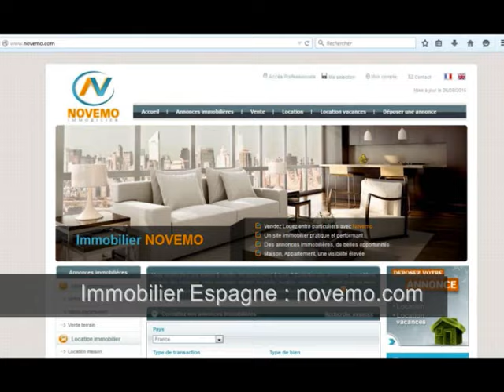Appartement à vendre Costa Blanca Espagne : Qui préfère un appartement en bord de mer ?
Top Espagne : Appartement à vendre Costa Blanca Espagne : Qui préfère un appartement en bord de mer ?  : Se constituer un patrimoine - Consultez nous  (Vidéo) : Espagne  -  Investir : Votre Projet en 2018 ? – Comment où trouver votre perle rare. Des Annonces immobilières des Appartements ou Maisons, avec notamment 4 pièces et 3 chambres, à proximité des plages et vue sur la mer – Des petites annonces immobilières sur le littoral espagnol, entre mer et montagnes, où l’on découvre de magnifiques paysages et plages de sable fin: Des biens à Vendre– Particulier : Je Visite ? Découvrez de superbes offres immobilières et opportunités à proximité des plages de méditerranée : Particulier ? Vous êtes actuellement à la recherche d’un bien immobilier en Espagne, un magnifique appartement, style moderne, au sein d’un charmant complexe avec piscine, une jolie vue sur la mer, idéal pour profiter des vacances d’été en Juillet, et Août ou Septembre notamment,  ou avoir un pied à terre, une nouvelle résidence et profiter du climat quand bon vous semble. Vous souhaitez découvrir des biens immobiliers, des maisons et villas à vendre, construction neuve, en Espagne, et ses belles plages, à proximité des plages de sable fin.

Obtenir des informations, sur les démarches visant à acheter en Espagne ? Consultez nous.

Vente Appartement Costa Blanca  - 102 m² - 4 Pièces – 3 chambres – Terrasse - Piscine  - Prix de vente : 249 000 Euros

A la recherche d’une maison, une habitation avec 1 chambre, 2 chambres, 3 chambres, 4 chambres,  5 chambres … ?

Réaliser un investissement, un placement, acheter une résidence secondaire, un pied à terre, vivre à l’année en Espagne, passer sa retraite au soleil en bord de mer. Ne manquez pas une opportunité. Un projet d’achat ? Contactez nous.

Rendez vous sur notre site internet consacré à l’immobilier.

Découvrez l’immobilier en Espagne, son littoral plein de merveilles, les plages aux eaux turquoises, les nombreux sites touristiques, sa gastronomie, son ensoleillement généreux, les propriétés de rêve,  et biens immobiliers idéalement situés, affichant de belles prestations.  Un bon coin au soleil. Comment investir en Espagne? Faites nous part de vos projets en bord de mer.

Costa Brava, Costa Blanca, Costa Dorada, Costa del Sol

Investir en 2017, 2018, 2019 ?

Rendez vous sur notre moteur de recherche, le portail de l’immobilier espagnol.

Contactez nous

Vidéo : Espagne : Appartement à vendre Costa Blanca Espagne : Qui préfère un appartement en bord de mer ? : Consultez nous  – Découvrez les petites Annonces immobilières  – Particulier ? Visite ?  Découvrez l’immobilier espagnol et ses belles offres – Trouvez un Bon plan en méditerranée – Vlog